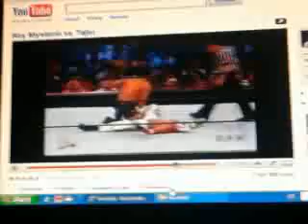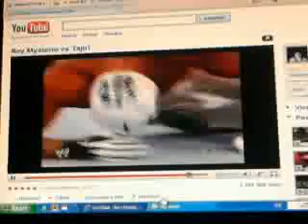rey mysterio vs tajiry part 2